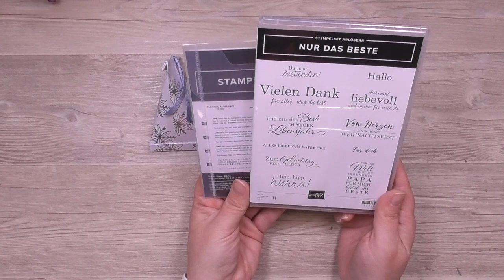SUper Samstag Video Hop | Adventskalender | Stampin' Up!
Herzlich Willkommen zum Format "SUper Samstag Video Hop"